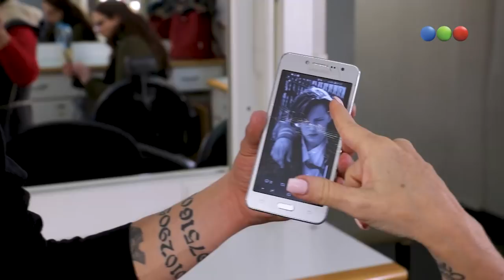¡Así se filmó el corte de pelo de Juan! - 100 Días Para Enamorarse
Telefe presenta “100 días para enamorarse”, la nueva comedia romántica de Telefe y Underground, protagonizada por Carla Peterson, Nancy Dupláa, Luciano Castro y Juan Minujin, junto a un gran elenco. Desde el lunes 7 de mayo, de lunes a jueves 21.45hs.

¡Entrá a para ver más!